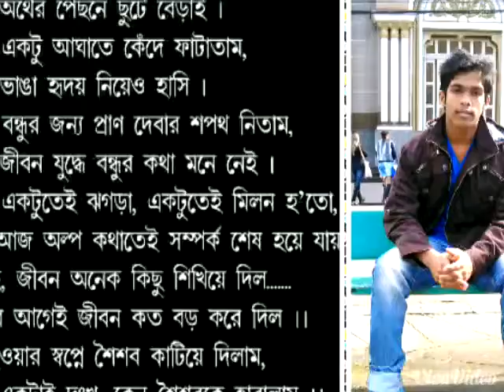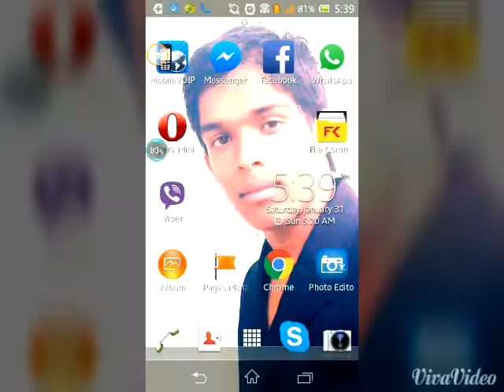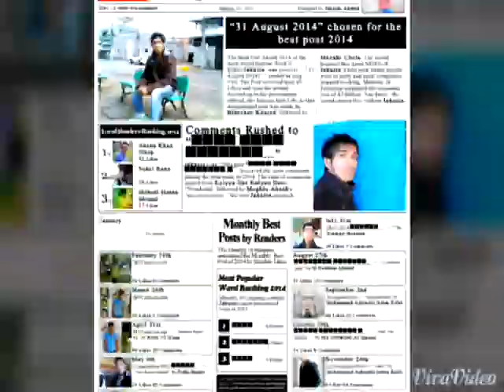Pictures of jakaria in Nova araca, Rs Brazil